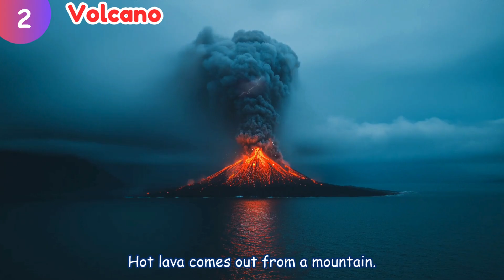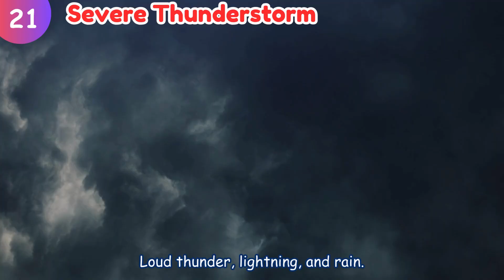Natural Disasters | Natural Disaster Vocabulary || Easy Facts in Table Format | Educational Video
🌍 Welcome to Tiny Tutors! 🌈
Learn about 50 natural disasters in a fun and easy way! This educational video helps nursery and primary kids understand different types of natural disasters using a simple and colorful table format.

From earthquakes to frostbite storms, each disaster is explained in kid-friendly language to spark curiosity and make learning fun!

🎥 Perfect for:

Classrooms

Homeschooling

Curious young minds

🌱 Topics Covered Include:
Earthquakes, Volcanoes, Tsunamis, Hurricanes, Tornadoes, Floods, Droughts, and many more!

📌 Watch, Learn, and Share to help kids become more aware of the natural world around them.

✨ Perfect for building a strong foundation in early numeracy through joyful learning!